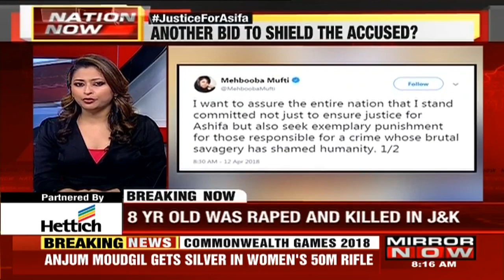BJP MP Suspects Pakistan Agents To Be Involved In Kathua Rape Case